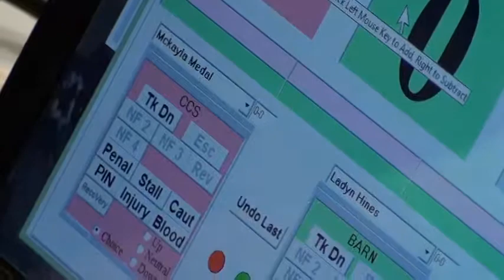55 lbs D2 OAC MJ District Medal vs Hines